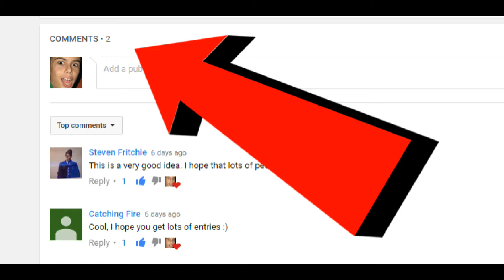Remmy's Review of: The Hurricane Heist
This film was a flop at the box office, here you will find out my reasons for it and why an action-loving guy would give it a 5-star rating!